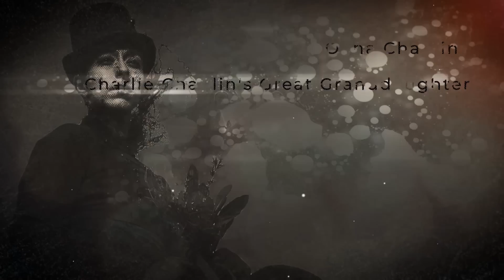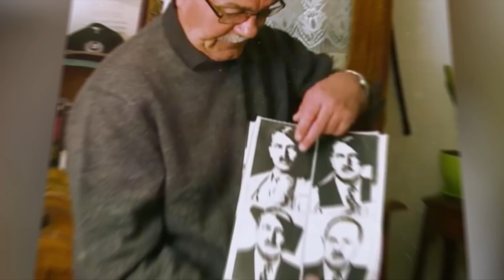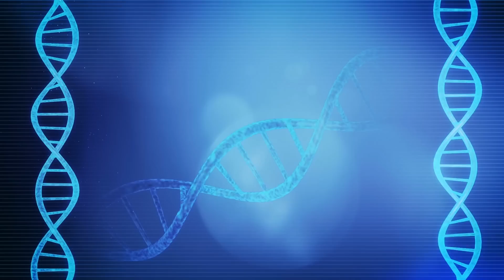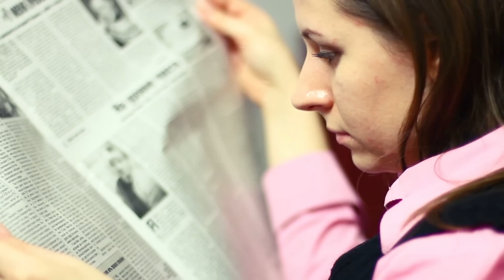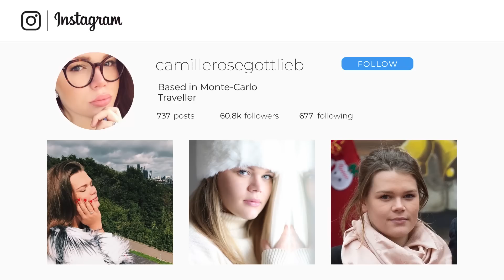12 Insane DESCENDANTS of Famous People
Famous People's Descendants and Their Lifestyles

Hi everyone! Many of us are fascinated with celebrities and their lifestyles. Through interviews, social media posts, and biographies, we learn much about what they believe, how they handle fame, and even how they dress. But what about their descendants? There are some famous people who have descendants as interesting as themselves! So, What about the Curse Kids of Famous Godfather Marlon Brando, The Red Army Father, Stalin and his  Granddaughter, Oh, Forgot About Hitler’s Son.  Some live weird lives. Others do crazy things. And even a few are involved in creepy goings on – so today, let's find it out. So, interesting facts about famous people's descendant.